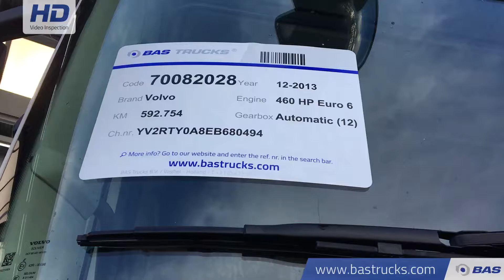70082028 Volvo FH 460 XL 4X2 VEB+ I-ParkCool Euro 6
Volvo FH 460 XL  4X2 VEB+ I-ParkCool Euro 6